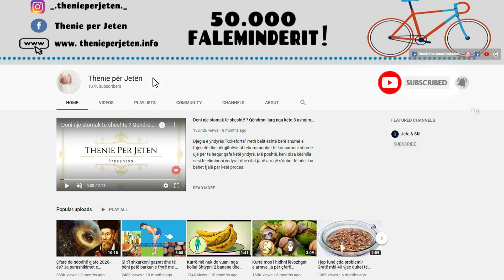Zbulohet pija e cili mba nen kontroll gjendren Tiroide, Ja receta si ta pregatisni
Gjëndra e tiroides ka një rol të rëndësishëm në organizmin e njeriut pasi është përgjegjëse në prodhimin e dy hormoneve. Mungesa e jodit është një shkak kryesor për pakësimin e hormoneve tiroide. Shoqata vëren se trupi juaj nuk krijon jod vetë, kështu që është e rëndësishme të siguroheni se e keni pjesë të dietës tuaj. Duhet të përpiqeni të shtoni ushqime të pasura me jod, duke përfshirë vezë, peshk deti, djathë dhe madje edhe kripë.

The thyroid gland has an important role in the human body as it is responsible for the production of two hormones. Iodine deficiency is a major cause of thyroid hormone depletion. The association notes that your body does not make iodine on its own, so it is important to make sure you have it as part of your diet. You should try to add iodine-rich foods, including eggs, seafood, cheese and even salt.